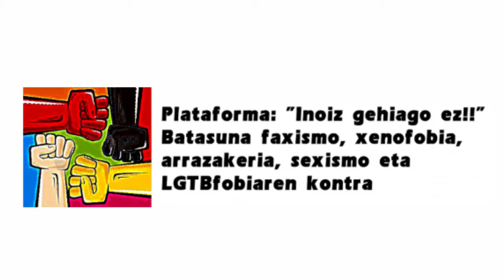Charla 'Faxismoa: ascenso de la extrema derecha ante una Europa en crisis'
El pasado 14 y 15 de marzo desde la plataforma "Inoiz Gehiago Ez!" organizamos las charlas 'Faxismoa: ascenso de la extrema derecha ante una Europa en crisis' en Bilbo y Gasteiz, repectivamente. Ambos días contamos con las ponencias de David Karvala (Unitat contra el Feixisme i el Racisme), Bertran Cazorla (periodista y politólogo) y Arkaitz Iza (regidor de CUP en Tarragona). Aquí os dejamos el vídeo de la charla celebrada en Bilbo para todas las personas que no pudieron acudir.